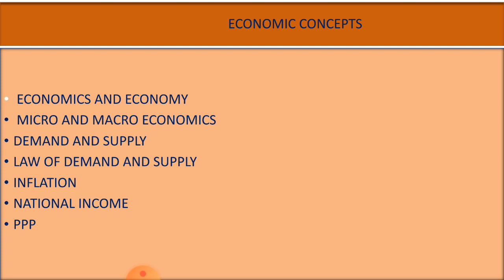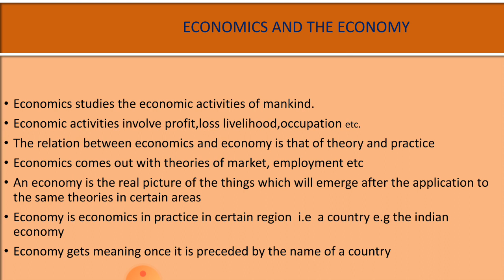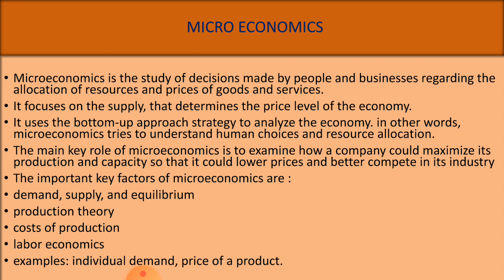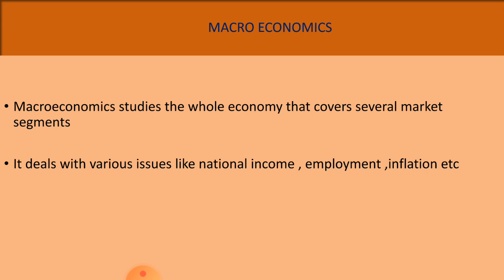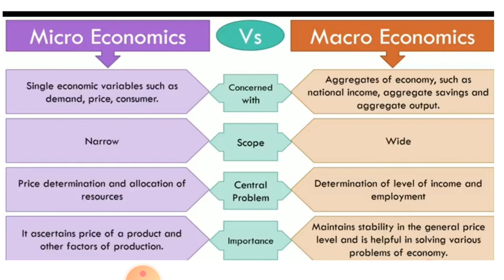Basic concepts of economy || अर्थव्यवस्था की सामान्य अवधारणाएं || mppsc new syllabus 2019-2020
Hello everyone
आज इस इकॉनमी लैक्चर 1 मे अर्थव्यवस्था की सामान्य अवधारणाएं जैसे इकोनामी एवं इकोनॉमिक्स में अंतर परिभाषा एवं  माइक्रो एवं मैक्रो इकोनामिक में अंतर एवं परिभाषा एवं  अगले लेक्चर में डिमांड एवं सप्लाई , इन्फ्लेशन , नेशनल इनकम , पीपीपी आदि के बारे में भी चर्चा करेंगे. जो की mppsc सहित mp की किसी भी एक्जाम के लिए बहुत महत्वपूर्ण होगा ।